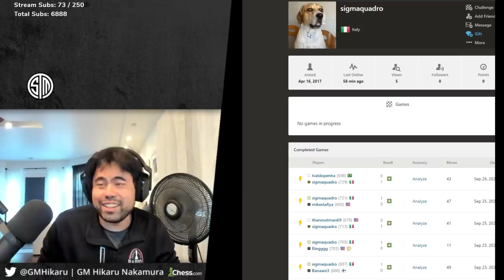How to Play Chess Seriously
Chess is a serious game, and nothing is more serious than learning how to play seriously. Hikaru plays his subscribers with some serious odds against him, seriously.

🌟 Socials 🌟